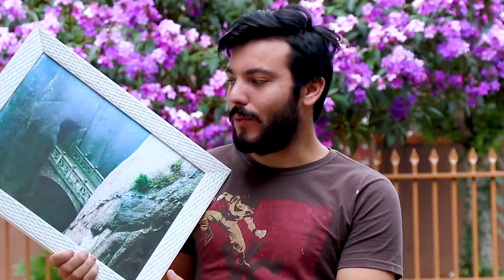REFORMA TOTAL NO QUARTO PEQUENO - Eduardo Wizard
Oii gentee tudo bem??? Hoje o vídeo ta demais, um quarto super pequeno e uma transformação gigante, ficou bem lindooo! Espero que gostemm...

👻Snap: @eduardowizardd

🏠MEU ENDEREÇO🏠

Eduardo Wizard
Avenida: Brasil
Numero: 1009
Centro - Ortigueira - PR
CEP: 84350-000